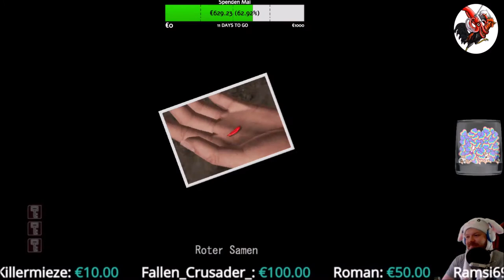Deadly Premonition Origins #16 Ein weiterer Todesfall